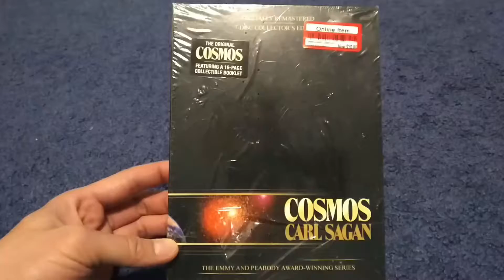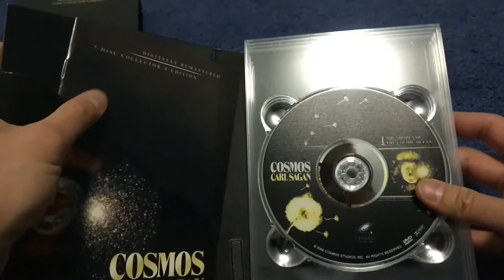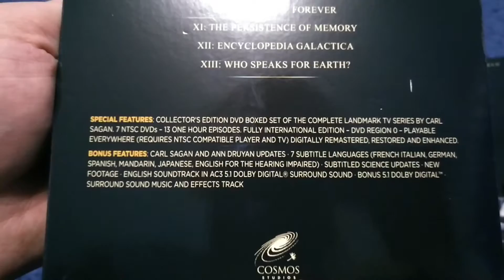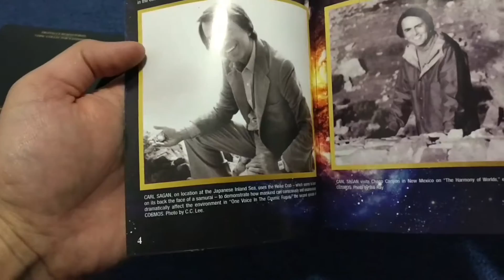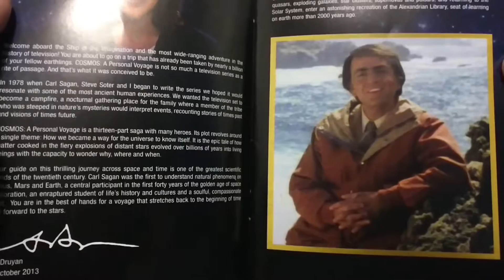Cosmos: 7 Disc Collector's Edition DVD Unboxing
The Cosmos: Carl Sagan DVD set remains as fresh as in 1980, when it first aired. The 13-hour series explores some of man's greatest questions, including how simple microbes evolve into the space travelers. The cosmos videos grab viewers with a riveting look at science and religion from the learned and unique perspective of Carl Sagan DVDs.

In the Cosmos: Carl Sagan DVD set, the late scientist goes beyond a guided tour through billions of stars and galaxies. After 20-plus years, Cosmos remains one of the most profound statements in exploration, crossing boundaries between science and religion.

In the cosmos videos, each fascinating segments attempts to deepen our understanding of how we got from there to here. Sagan guides us to the farthest reaches of space and takes us back into the history of scientific inquiry. The Carl Sagan DVDs shift from the ancient library of Alexandria to the NASA probes of our neighboring planets.

Episode Titles:

    The Shores Of the Cosmos
    One Voice In the Cosmic Fugue
    The Harmony Of the Worlds
    Heaven and Hell
    Blues For A Red Planet
    Travellers' Tales
    The Backbone of Night
    Travels In Space and Time
    The Lives Of the Stars
    The Edge Of Forever
    The Persistence Of Memory
    Encyclopedia Galactica
    Who Speaks For Earth?

These remarkable Discovery DVDs pose all the big questions and Sagan attempts to answer them, or better yet – asks even bigger ones.

Shop for the Cosmos: Carl Sagan DVD set, and take a riveting 13-hour journey through science and religion in a quest to answer some of man's greatest questions.

Go beyond a tour of stars and galaxies and probe the boundaries of science and religion.

    Format: DVD
    Rating: Not Rated
    Number of Discs: 7
    Run Time: 780 Minutes
    Aspect Ratio: Fullscreen
    Studio: Cosmos Studios
    DVD Release Date: October 22, 2002
    Subtitles: English, Spanish, French, Japanese, Italian, German, Mandarin
    Audio:
    ENGLISH: Dolby Digital 5.1
    ENGLISH: Dolby Digital Surround
    Genre: TV Series
    Color: Color
    Includes:
    Carl Sagan and Ann Druyan Updates
    Subtitle Science Updates
    New Footage